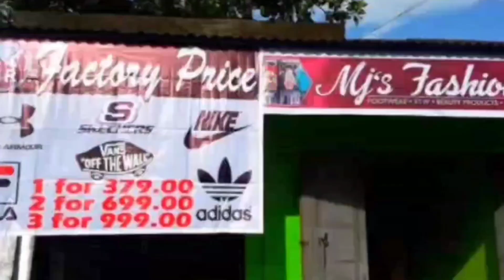BAHAY KUBO SA BUKID//GOOD MEMORIES HAPPENED DURING LOCKDOWN//BUHAY PAMILYA SA BUKID//PROBINSYA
Buhay,at uri ng pamumuhay sa panahon ng unang pag diklara ng lockdown.Sa una mahirap dahil sa sitwasyon namin na hindi naman talaga kami prepared kasi wala naman ipag peprepared sa mga panahon na iyon.Subalit gaano man iyon kahirap,kasalat sa maraming bagay sa panahon na iyon,andoon naman ang saya sa likod ng pagtitiis ang tawa sa likod ng pagheherap,dahil sama sama kaming pamilya.Higit sa lahat ang mabalikan at maipakita ko sa mga anak ko ang buhay na kinalakihan ng kanilang mama,ay isa sa magandang pangyayari.Mga maliliit na bagay kung ituring ng iba at pag kaminsan pa nga'y walang kwenta sa iba,pero skin, samin, ito ay napaka memorable experience.Dahil kung hindi naman pandemic at ng Lockdown hindi naman ito mangyayari.Sapagkat ang bawat isa ay may kanya kanyang priority sa buhay.Dahil sa lockdown napag sama sama uli kaming mag bonding.Hindi man sa sosyal at eleganting lugar ayos lang kasi hindi matatawaran ang saya at ang memories na, na create namin ng mga panahon na iyon.Thank God dahil sa bukid na iraya na ituring namin,hindi namin masyado naramdaman ang matinding hirap na dulot ng pandemic na ito.Ang pag gawa ng maliit na kubo na msisilungan namin sa panahon na iyon na mag sisilbing tahanan namin sa iraya ay nakagawa kami.Mag paati ng sapa upang makahuli ng maliit na isda na pweding maiulam.Ang magbungkal ng lupa upang manguha ng namo(root crop).Ang mag tanim ng palay sa sinaunang pamamaraan.Kumain sa bao ng niyog.Mga ilan lamang sa napakagandang pangyayari sa panahon na iyon.Punong puno ng karanasan na lalong ng patibay sa bawat isa at ng bigay kulay pa lalo sa buhay ng bawat isa.

mj Nagrampa your certified plantita

THANK YOU PO AND GOD BLESS PO!🙏